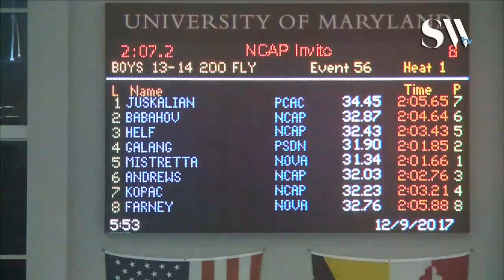Boys 13 14 200 Butterfly Finals B